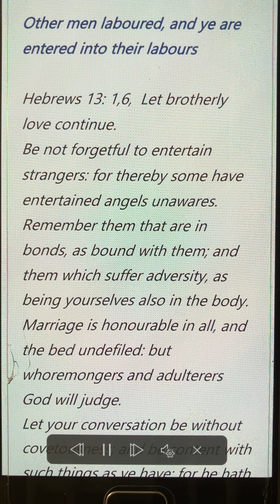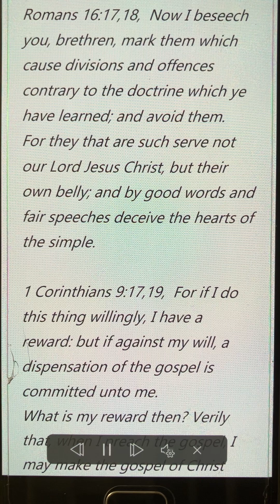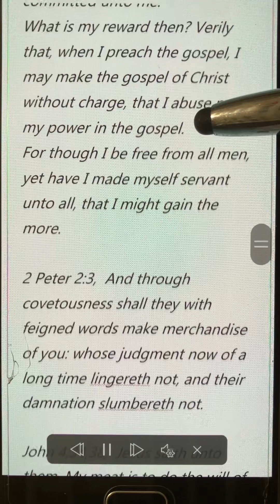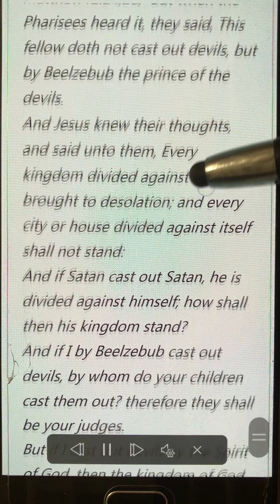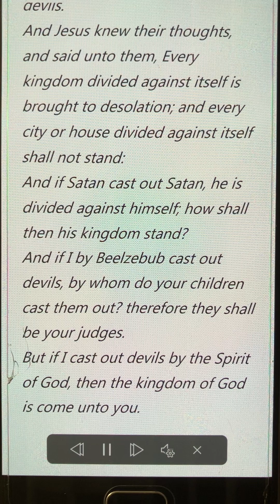Other men laboured, and ye are entered into their labours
Hebrews 13: 1,6, Let brotherly love continue.
Be not forgetful to entertain strangers: for thereby some have entertained angels unawares.
Remember them that are in bonds, as bound with them; and them which suffer adversity, as being yourselves also in the body.
Marriage is honourable in all, and the bed undefiled: but whoremongers and adulterers God will judge.
Let your conversation be without covetousness; and be content with such things as ye have: for he hath said, I will never leave thee, nor forsake thee.
So that we may boldly say, The Lord is my helper, and I will not fear what man shall do unto me.

Acts 27:23,25,  For there stood by me this night the angel of God, whose I am, and whom I serve,
Saying, Fear not, Paul; thou must be brought before Caesar: and, lo, God hath given thee all them that sail with thee.
Wherefore, sirs, be of good cheer: for I believe God, that it shall be even as it was told me.

Romans 16:17,18,  Now I beseech you, brethren, mark them which cause divisions and offences contrary to the doctrine which ye have learned; and avoid them.
For they that are such serve not our Lord Jesus Christ, but their own belly; and by good words and fair speeches deceive the hearts of the simple.

1 Corinthians 9:17,19, For if I do this thing willingly, I have a reward: but if against my will, a dispensation of the gospel is committed unto me.
What is my reward then? Verily that, when I preach the gospel, I may make the gospel of Christ without charge, that I abuse not my power in the gospel.
For though I be free from all men, yet have I made myself servant unto all, that I might gain the more.

2 Peter 2:3,  And through covetousness shall they with feigned words make merchandise of you: whose judgment now of a long time lingereth not, and their damnation slumbereth not.

John 4:34,38,  Jesus saith unto them, My meat is to do the will of him that sent me, and to finish his work.
Say not ye, There are yet four months, and then cometh harvest? behold, I say unto you, Lift up your eyes, and look on the fields; for they are white already to harvest.
And he that reapeth receiveth wages, and gathereth fruit unto life eternal: that both he that soweth and he that reapeth may rejoice together.
And herein is that saying true, One soweth, and another reapeth.
I sent you to reap that whereon ye bestowed no labour: other men laboured, and ye are entered into their labours.

Matthew 9:37,38,  Then saith he unto his disciples, The harvest truly is plenteous, but the labourers are few;
Pray ye therefore the Lord of the harvest, that he will send forth labourers into his harvest.

Matthew12:24,28,  But when the Pharisees heard it, they said, This fellow doth not cast out devils, but by Beelzebub the prince of the devils.
And Jesus knew their thoughts, and said unto them, Every kingdom divided against itself is brought to desolation; and every city or house divided against itself shall not stand:
And if Satan cast out Satan, he is divided against himself; how shall then his kingdom stand?
And if I by Beelzebub cast out devils, by whom do your children cast them out? therefore they shall be your judges.
But if I cast out devils by the Spirit of God, then the kingdom of God is come unto you.